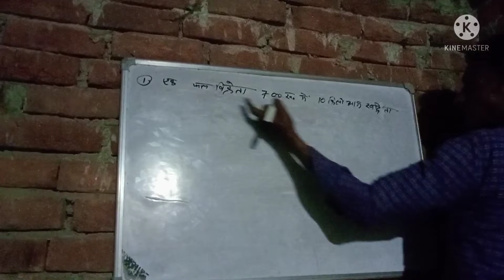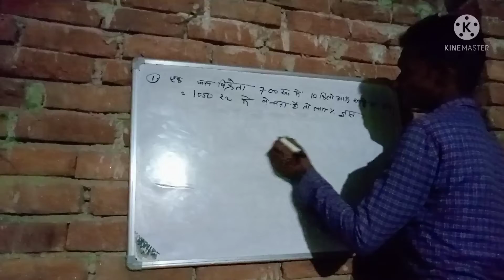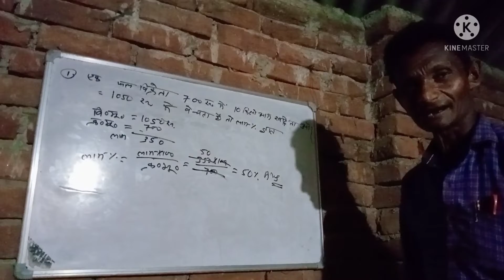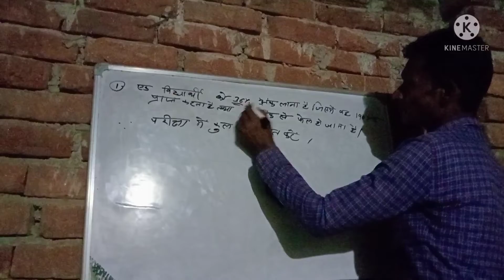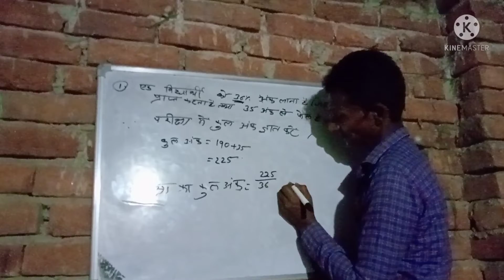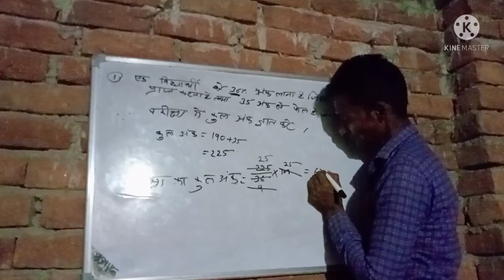March 30, 2022